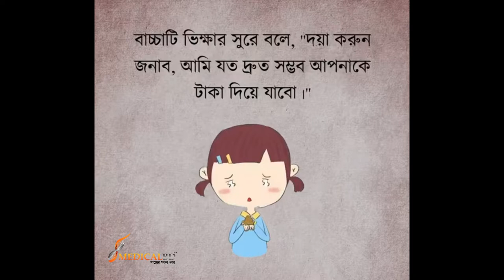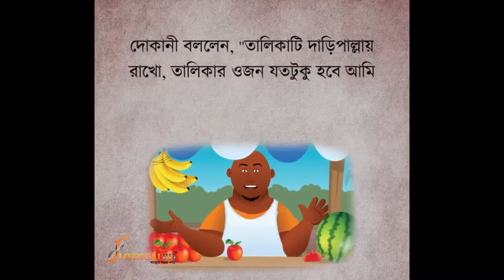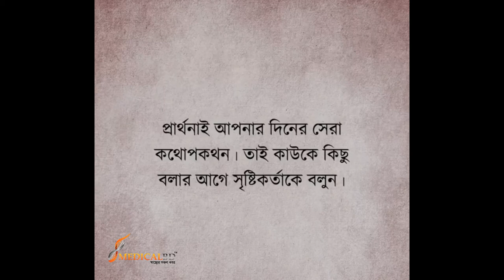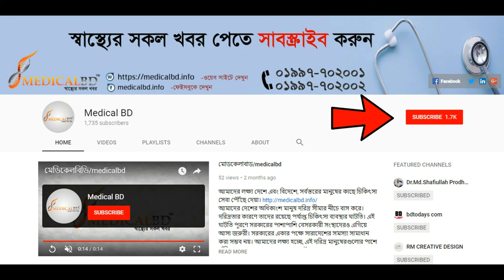একটি সত্য ঘটনা ।। Best motivational video Ever!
কোন একটা কাজে সফলতার গুরুত্বপূর্ণ জ়ায়গাটি দখল করে আছে মোটিভেশন। কাজটি শেষ হওয়া পর্যন্ত যিনি নিজের মোটিভেশনটা কে ধরে রাখতে পারেন তিনিই সফলকাম হতে পারেন। কিন্তু নানা রকম বিষয় এসে আমাদের এই মোটিভেশন কে নষ্ট করে দেয়, ব্যর্থ করে দেয়। ভিডিওটি ভালো লাগলে লাইক ও শেয়ার করে দিন। মনে রাখবেন আপনাদের থেকে প্রাপ্ত সাড়া আমাদের আগামি কাজের অনুপ্রেরণা।